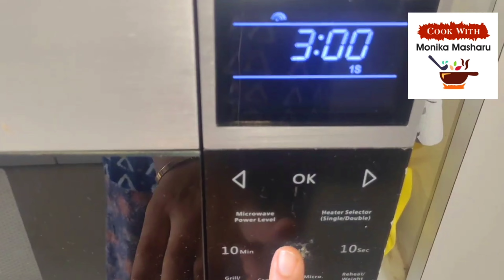જયારે પણ વ્રતમાં ફરાળ બનાવવું હોય ત્યારે આ રીતે ફોલો સીંગદાણા ખૂબ જ જલ્દી અને ઉપયોગી ફોતરા ઉતરી જસે